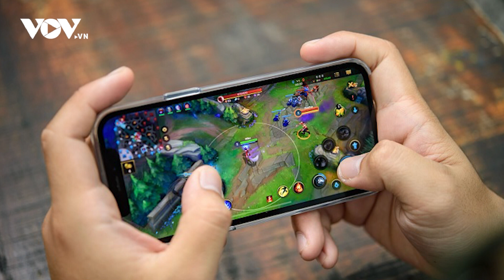Bản tin tối 25/7: Ông Lê Thanh Thản sắp hầu tòa; Blackpink vẫn biểu diễn ở Hà Nội| Báo Điện tử VOV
Báo Điện tử VOV | Bản tin tổng hợp tối nay có những nội dung sau đây:
- Chủ tịch Tập đoàn Mường Thanh Lê Thanh Thản hầu tòa vào ngày 10/8
- Công an triệu tập người đàn ông dùng hung khí tấn công hàng xóm ở Hà Nội
- Va chạm giữa 2 xe khách ở Bình Phước khiến 1 người chết, 2 người bị thương (Đã dẫn)
- Ô tô biển Lào gây tai nạn ở Huế, tài xế dương tính với ma túy (Đã dẫn)
- Chơi game 12 tiếng một ngày, nam sinh phải nhập viện tâm thần
- Giá vàng hôm nay 25/7: Vàng thế giới tăng lên mức 56,49 triệu đồng/lượng (Đã dẫn)
- Đêm nhạc Blackpink vẫn diễn ra tại Hà Nội, dự kiến có 67.000 khán giả (Đã dẫn)
- ĐT nữ Việt Nam giữ bí mật chiến thuật trước trận gặp ĐT nữ Bồ Đào Nha

37 Bà Triệu, Hoàn Kiếm, Hà Nội, Việt Nam